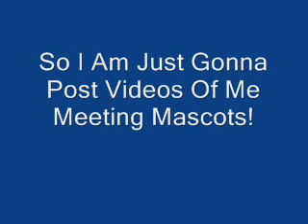The End... (Club Penguin)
I will only be posting videos of meeting mascots